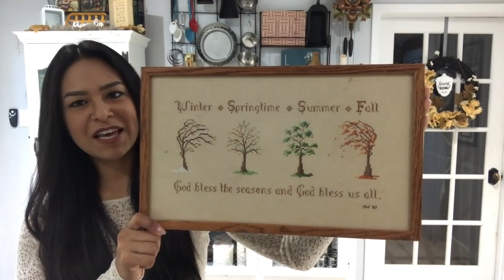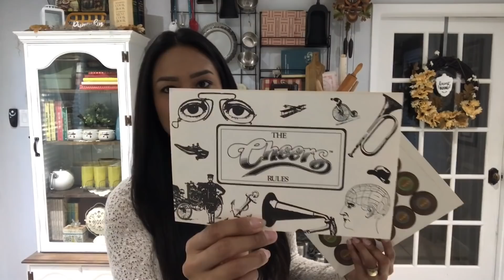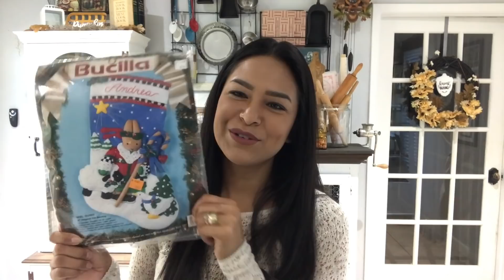Goodwill 75% Off Monday Haul!|collective vintage and modern haul |Home Decor Haul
My Etsy Shop

My EBay Shop

My clear mat

Ad Tech adhesive roller pack

Hey Guys!!! Just so you know, you will find a ton of different types of videos here to use in almost every area of your life! I may not be a pro at anything but I'm DAMN good at a lot of things! I don't know what I meant to do here but I know overall, I simply want to inspire someone today to believe in themselves tomorrow. Everyone has a history and we are all human. We can all relate in various ways. If you've forgotten your value...well...it's time to take it back and remember! I hope to be one of the few people in your lives that can help you do that. Love you guys. Old and new and even the THUMBSDOWNERS cause you can't keep us down! And maybe one day you'll be on our side...until then...TFW!